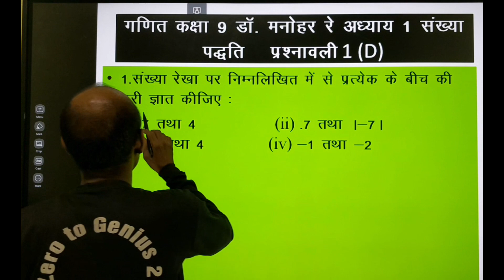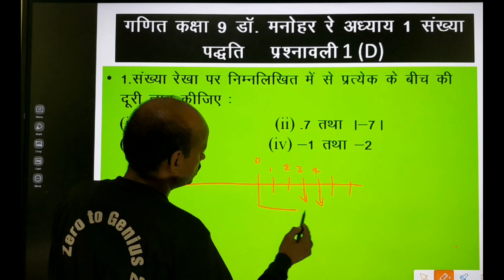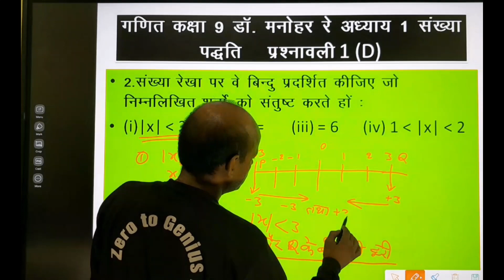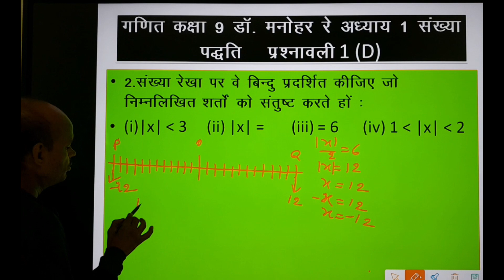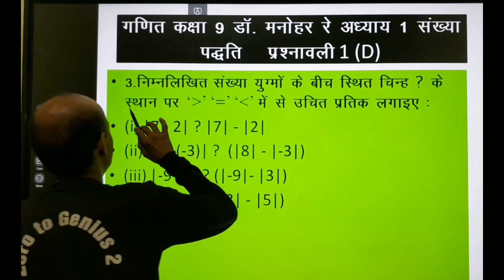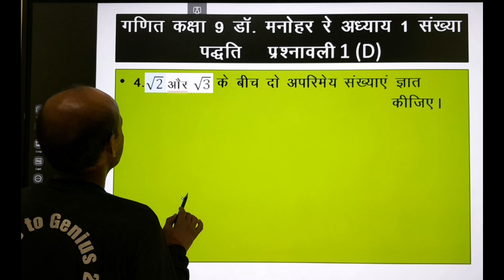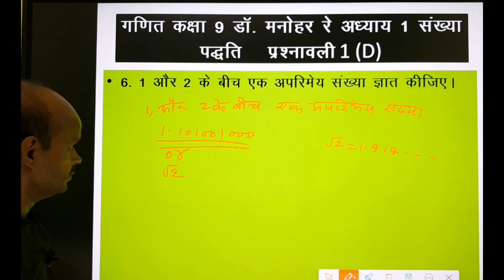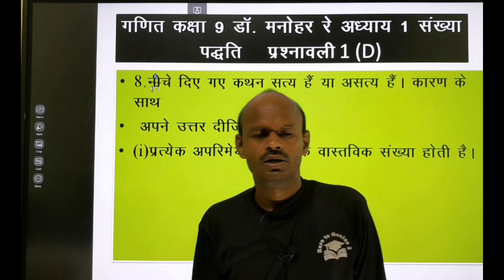गणित कक्षा 9 डा0 मनोहर रे अध्याय 1 संख्या पद्घति प्रश्नावली 1 (D) Q.1 to 7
kaksha 9 ganit sankhya paddti
kaksha 9 ganit doctor Manohar Re
ganit manohare kaksha 9
Manohar Re ganit kaksha 9
Manohar ke chala prashnawali Ek sankhya paddti
ZerotoGenius2
Zero to Genius 2 by Rksir
dr manohàr re math 9
dr manohàr re math class 9
dr manohàr re math class 9 solutions
dr manohàr re math class 9 chapter 1
dr manohàr re math class 9 chapter 1 pdf